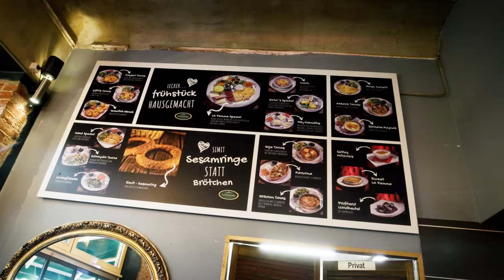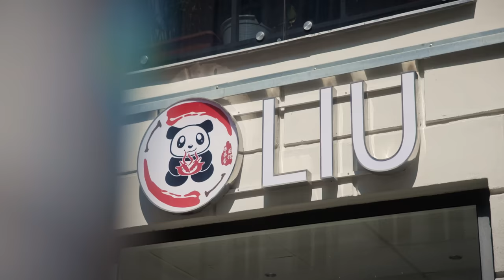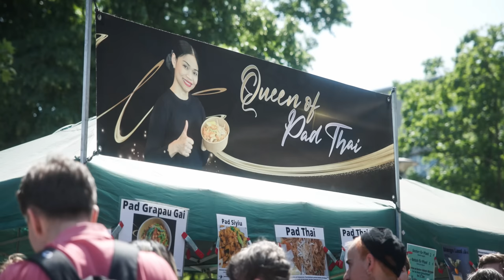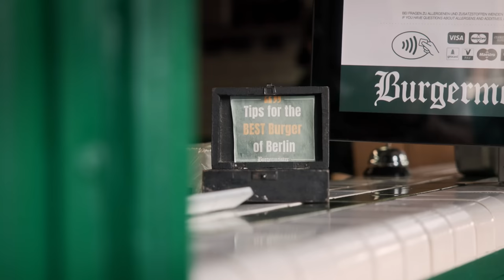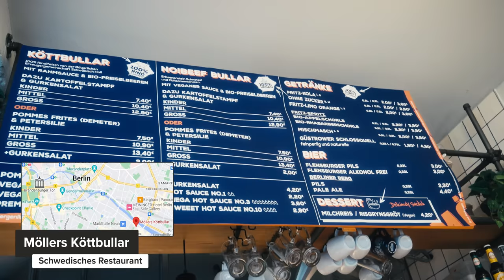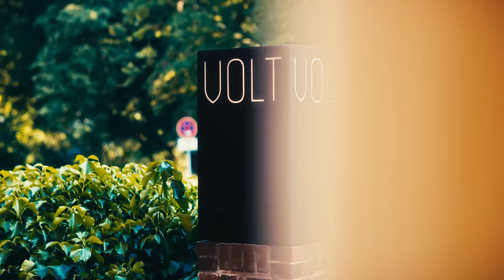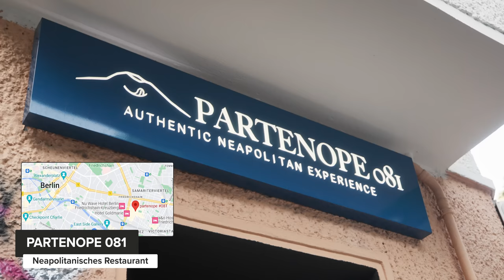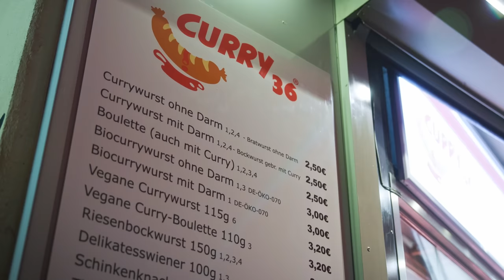Diese Food Spots in BERLIN musst du probiert haben! | Cinematic Food Guide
Nu aba ran an de Buletten! Berlin is calling! Diese Stadt ist nicht nur für ihre faszinierende Geschichte und lebhafte Kultur bekannt, sondern auch für ihre vielfältige und aufregende Food-Szene. Komm mit uns auf eine Reise durch die Straßen der Hauptstadt und lass dich von den besten Food Spots begeistern, die Berlin zu bieten hat. Tauche ein in die pulsierende Atmosphäre der Märkte, probiere lokale Spezialitäten und lerne die einzigartigen Aromen der Berliner Küche kennen. Unbedingt anschnallen, denn es wird wie immer spektakulär lecker! 😋🖤🤍

Wart ihr schon mal in Berlin und falls ja, wie gefällt euch die Stadt bzw. konnten wir euch für Berlin motivieren? Lasst es uns wissen! 💬👀

▬ Inhalt  ▬▬▬▬▬▬▬▬▬▬▬▬

0:00 Intro
1:04 La Femme (Türkisches Frühstück)
5:08 LIU Nudelhaus (Chinesische Nudeln)
9:28 Thaipark (Thai Street Food Markt)
18:18 Adana Grillhaus (Adana Kebap)
23:13 Burgermeister (Burger)
26:29 Son Kitchen (Koreanisch)
31:02 Hakiki (Döner)
33:27 Möllers Köttbullar (Köttbullar)
36:26 Markthalle Neun (Street Food Markthalle)
40:26 VOLT (Fine Dining)
47:00 partenope #081 (Neapolitanisch)
54:14 Curry 36 (Currywurst)

Die Food Spots aus dem Video:

2. LIU 成都味道面馆 Nudelhaus
5. Burgermeister (gibt's in der ganzen Stadt, wir waren
6. Son Kitchen (wir waren hier, gibt's aber auch in der Kantstraße
11. Curry 36 (gibt's in der ganzen Stadt, wir waren

Danke an alle Locations für die Dreherlaubnis 🙏😊
Checkt sie unbedingt aus, lohnt sich!

Wenn ihr zum Erhalt des Thaiparks beitragen möchtet, gebt hier eure Unterschrift

▬ Du brauchst das richtige Equipment?  ▬▬▬▬▬▬▬▬▬▬▬▬

Kochen kann so einfach sein, ... zumindest mit der richtigen Ausstattung! Finde die richtigen Artikel für jeden Foodie:

▬ Hier gibt es das beste Essen! ▬▬▬▬▬▬▬▬▬▬▬▬

Erfahre deutschsprachigen Food Content in einer Qualität, wie du es noch nie erlebt hast. Sei Teil unserer internationalen Abenteuer und entdecke aufregende Länderküchen, Kulturen und Menschen.

Auf diesem Kanal findest alles, was das Foodie Herz begehrt: kinoreife City Guides, aufschlussreiche Mini Dokus, echte Profitipps, köstliche Rezepte und vieles mehr. Präsentiert von renommierten Experten, passionierten Food-Liebhabern und selbsternannten Connaisseuren. Serviert mit großer Leidenschaft, Liebe zum Detail und endloser Inspiration.

▬ Musik ▬▬▬▬▬▬▬▬▬▬▬▬▬▬▬
Get Berlin, Berlin (feat. David Jakobs) (From "Ku'damm 56: Das Musical") by Peter Plate, Ulf Leo Sommer, David Jakobs and over 1M + mainstream tracks

License ID: Q09PKmEeYKA

License ID: VKGXmqLxd16